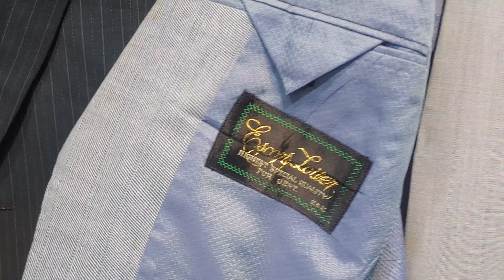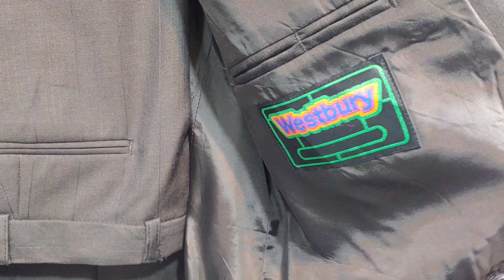Landa Bazar Lahore | Branded Pent Coat | Imported Pant Coat Market | sm baithak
Branded coat | men's fashion | Dress Coat Market  |Coat whole sale Market |men suits

About this video:
In This video we explore Branded Men's Coats shop, men suits at New Anaarkali Bazar Lahore.

SHOP Details 👇
HAFIZ SHIRT
DEAL IN SHIRTS, JACKETS, PANT COAT & TIE
SHOP # 12, BHEEM STREET #21, 186 NEW ANARKALI, LAHORE
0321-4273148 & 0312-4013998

branded coat
branded coats in lahore
branded coat pant
branded coats in karachi
branded coat in pakistan
branded coat ladies
branded coat suit
branded coat pant in delhi
branded coat pant wholesale market in delhi
brand coating terbaik
branded rain coat
branded pant coat in lahore
branded rain coat in chennai
new branded coat
branded pent coat
pent coat designs
landa bazar lahore
branded coat in lahore
branded pant coat
pant coat wholesale market
blazers for men
pant coat
imported suit
imported suiting fabric in pakistan
imported suitcase karachi
imported suitcase
imported suiting fabric
imported suit fabric delhi
imported night suits wholesale
gents imported suit
imported mardana suit

pant coat market pakistan
pant coat
imported clothes wholesale market
imported pent coat stuff in low price
imported pent coat stuff come in pakistan
biggest imported cloths lot
imported pant coat
imported lot ka mall
lighthouse karachi
light house karachi
lighthouse karachi shoes market
light house karachi landa bazar
light house karachi market
light house karachi shoes
light house in karachi
light house